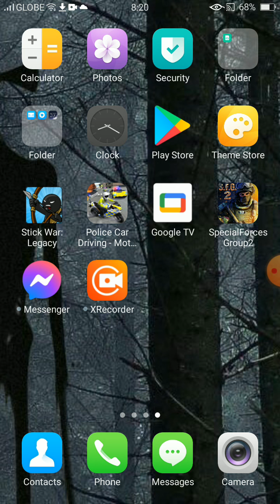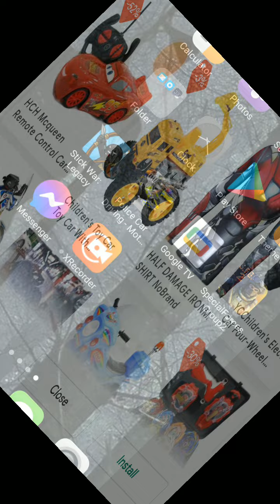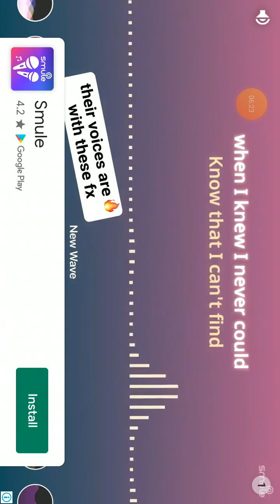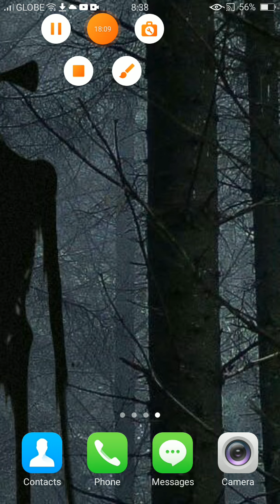June 5, 2022